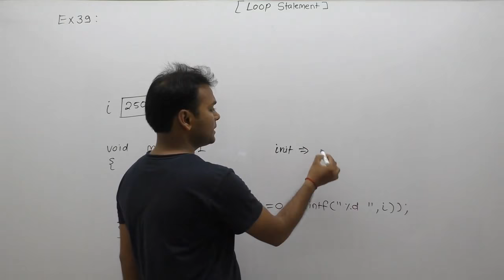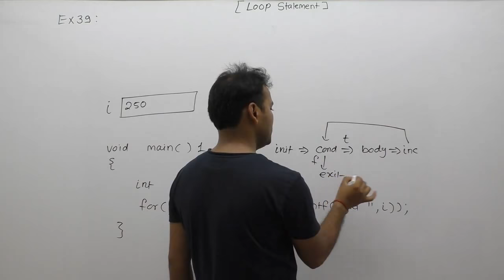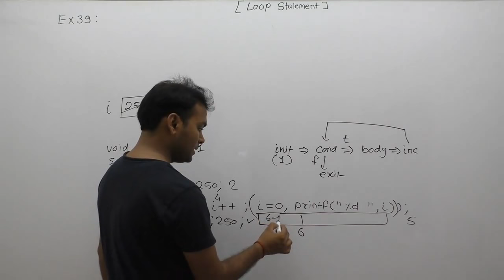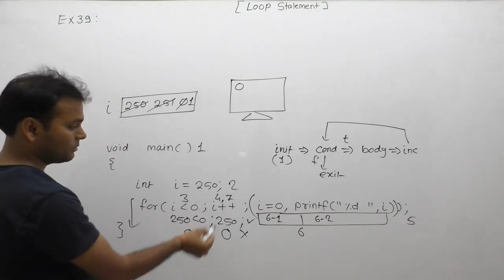examples of loops| examples of loops in c programming| examples of for loop |Part480